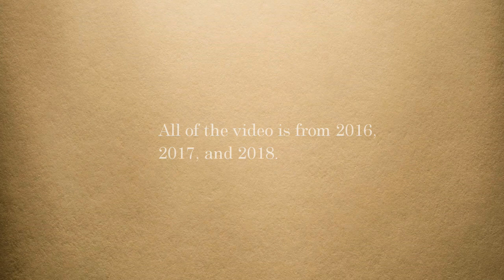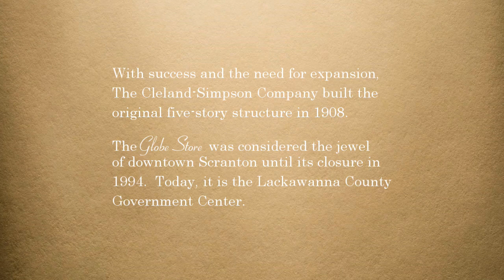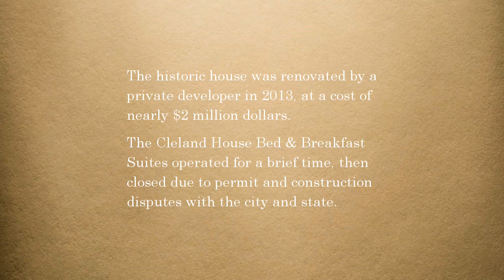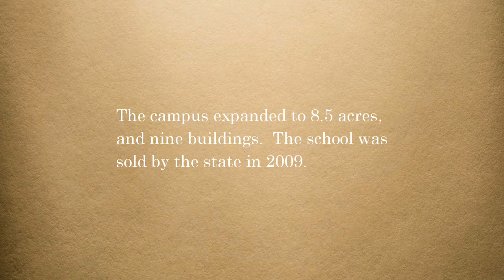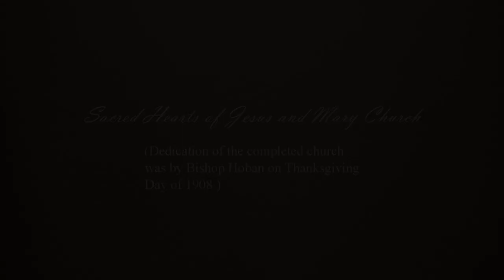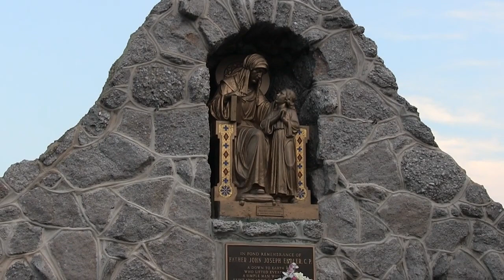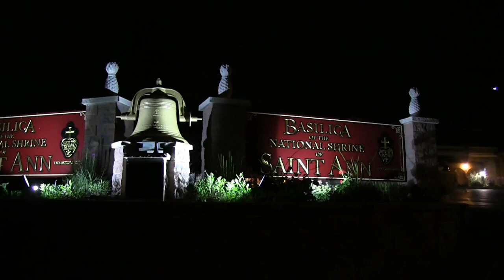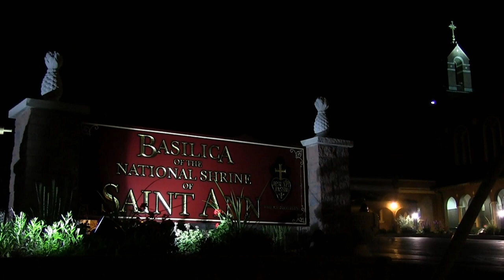Scranton, Pa ('Around Town' Video #4 2016-2017-2018)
A video/photo tour of some of the sights.  Highlights:  the Globe Store, Cleland House, the 'Rotunda' at Marywood College, the former Scranton State School for the Deaf, St. Ann's Monastery and Basilica Shrine.

Hemmler & Camayd Architects
Marywood University
St. Michael's Byzantine Church   Pittston, Pa

Music:  "I Have Loved You", by Michael Joncas.  Licensed by OCP Publications.